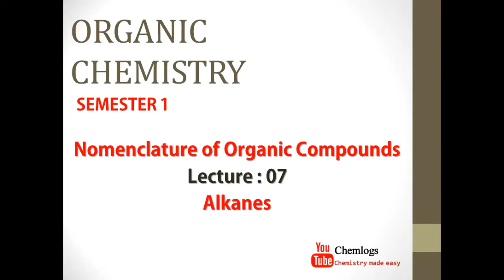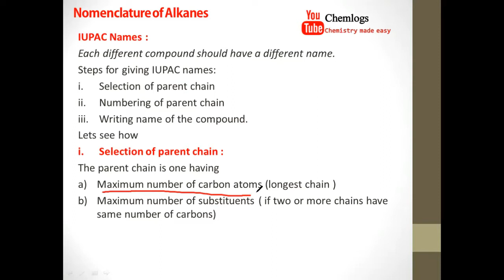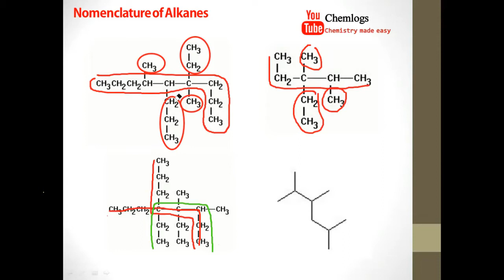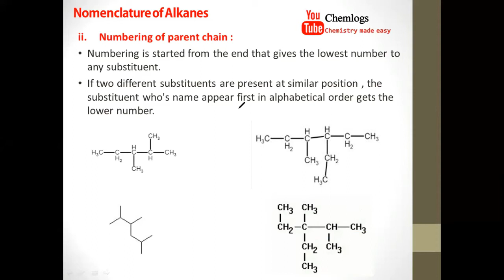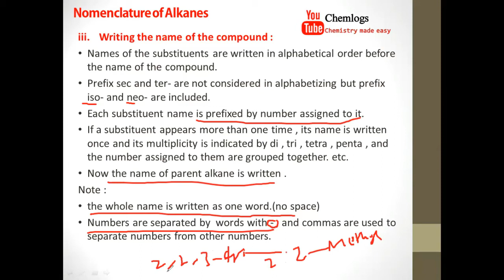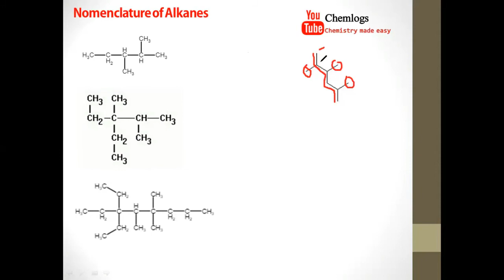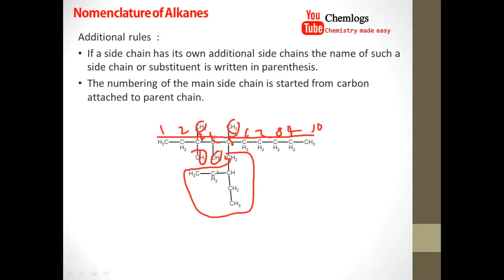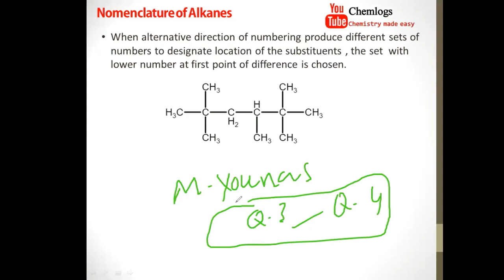How to write IUPAC names of alkanes : Rules + Examples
explanation of IUPAC nomenclature of alkanes.
with examples and easy understanding.